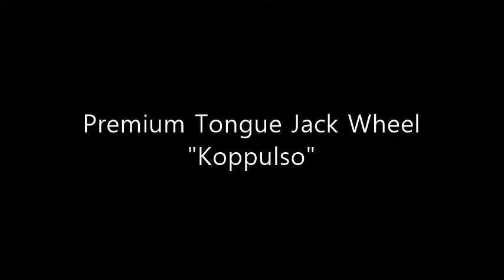Premium Tongue Jack wheel Double type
Ludens corporation is the exclusive distributor of PREMIUM JOCKEY WHEEL the stable maneuvering tool - "koppulso".

*Extremely stable design:
 - Load capacity up to 900 kg
 - Runs over uneven ground
 - Easy to maneuver
 - Easy-running

For purchasing and to be a partner, please contact